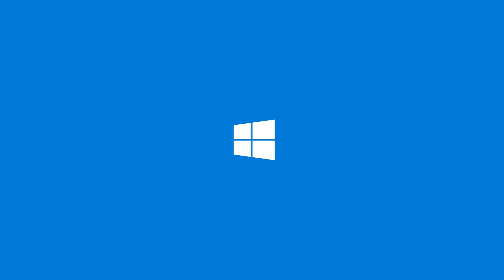Build 2016: Enabling 3D printing in your Windows 10 apps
Kurt Hunter shows how Kinect sensors make 3D assets that can be used in apps, games, holograms and other products.